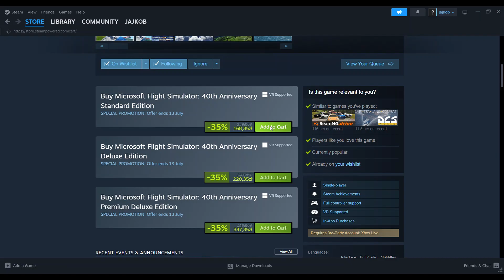Good News!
Info video about what's coming soon!